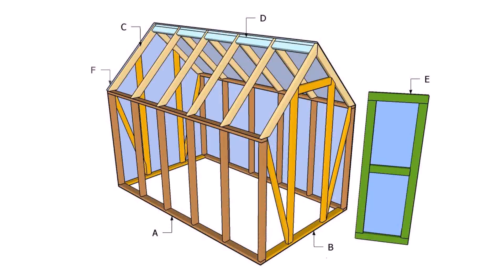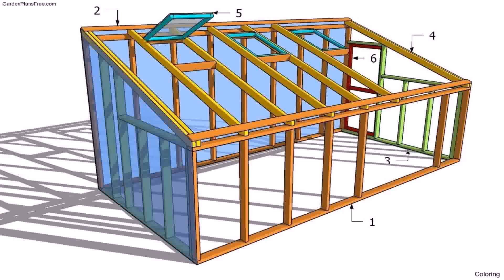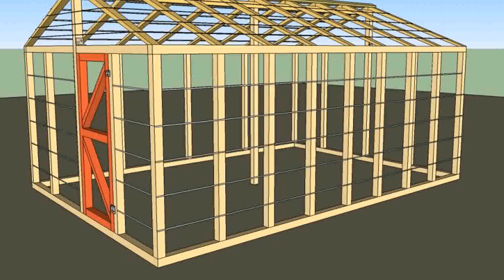Small Green House Plans Modern - Gif Maker DaddyGif.com (see description)